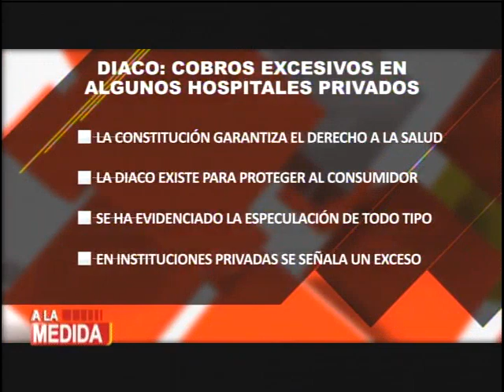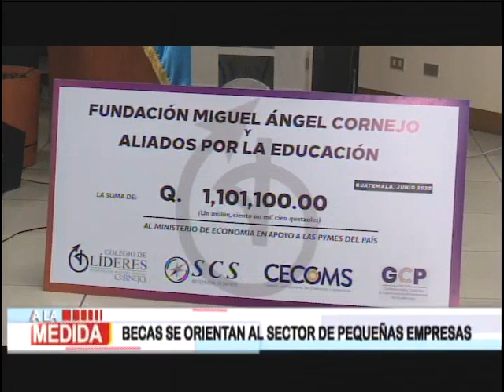A la Medida: Programa del 3 de Junio de 2020